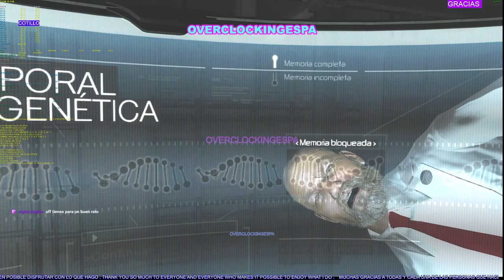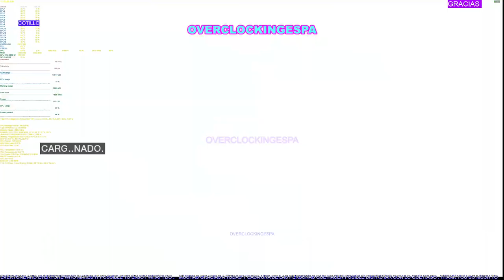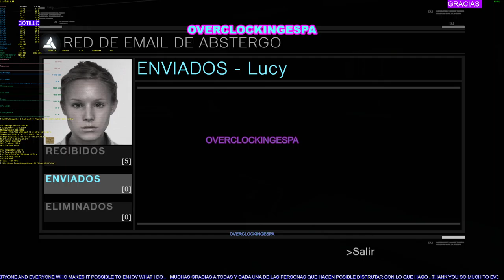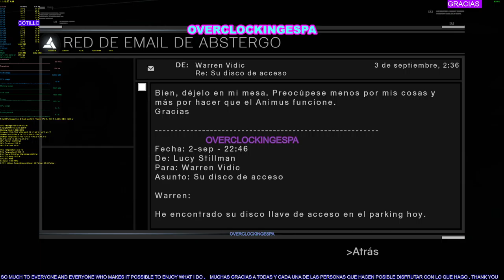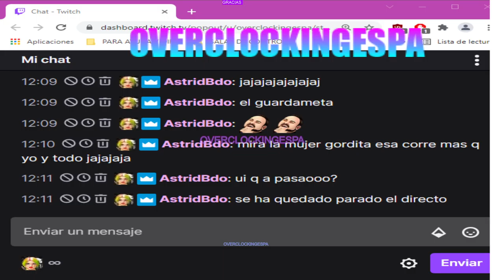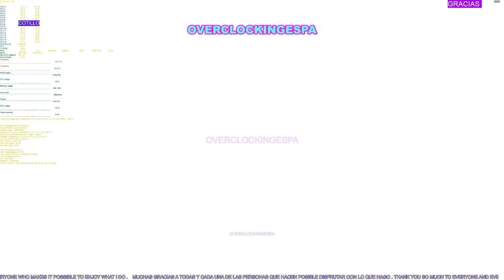🟢ASSASSIN´S CREED 1❤️CAPÍTULO*1 OVERCLOCKINGESPA🔔26-11-2021